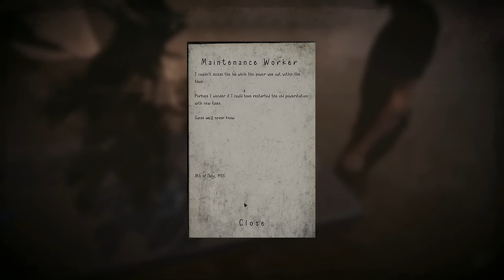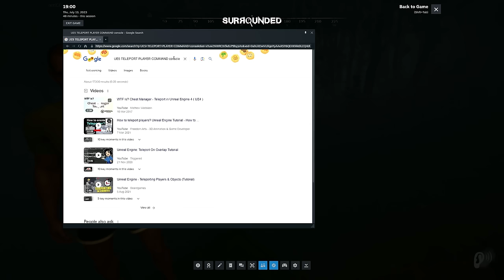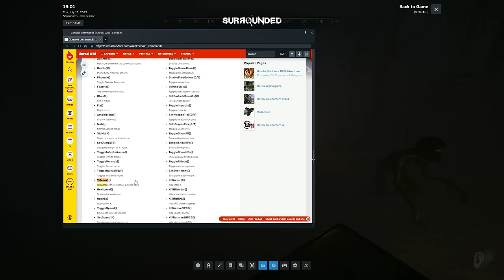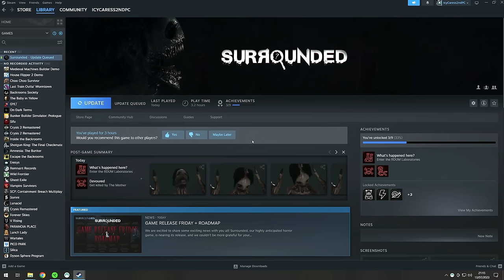Good Luck beating THIS with "Friends"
THEY WON'T SHUT UP!!

30 years ago, a remote laboratory researching black matter and dark energy had a complete system meltdown, causing it, and the surrounding forest & village to become affected. Back then the government sent in agents to survey the destruction and to check for survivors. They were never seen or heard from again. Eventually the government sent agents to contain any possible infection, sealing off the area and warning any remaining residents to never enter this place.

Today, 30 years later, you and your friends heard rumors of monsters roaming these woods. Rumors of shadows lurking in the woods, of eerie sounds coming from the ground… But you, my friend, are facing that danger with your friends, head on. Go my friend, prove that you are in fact, not Surrounded by monsters lurking in the dark.
Surrounded's Features
Immersive, Atmospheric Experience
➢ Hyper-realistic graphics and sounds rendered in Unreal Engine 5.

Interactive World
➢ The Surrounded world is fully dynamic and explorable, you can access every single door, interact with most items, and a lot more.

The Creature AI
➢ Our creatures react to sounds they hear! Make sure to stay quiet while you search and explore the huge open-world map that awaits you!

The Open World Map
➢ Surrounded features a huge open world map for you to explore, hide, search and so much more. There are forests, buildings, and maybe even some hidden structures to explore.

And so, so much more.